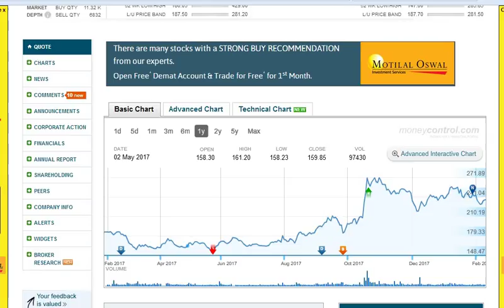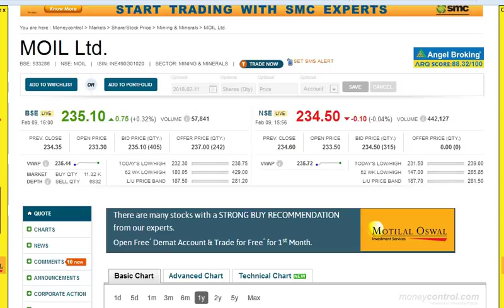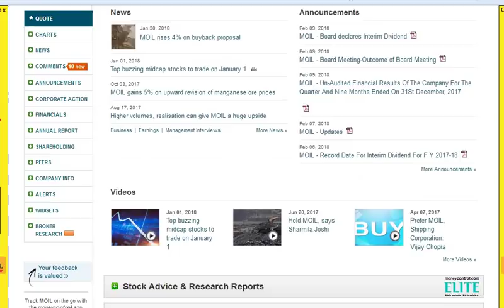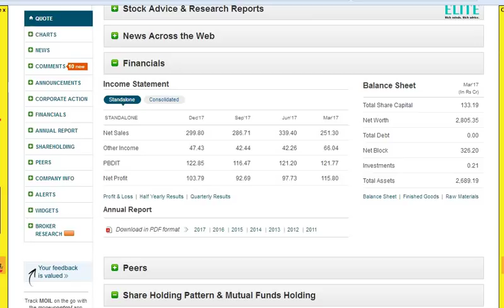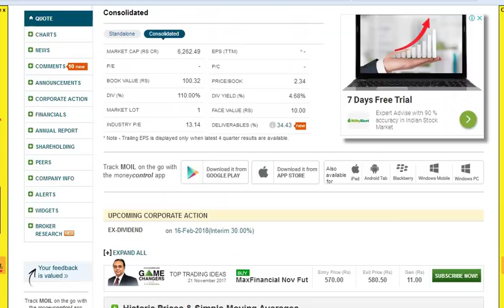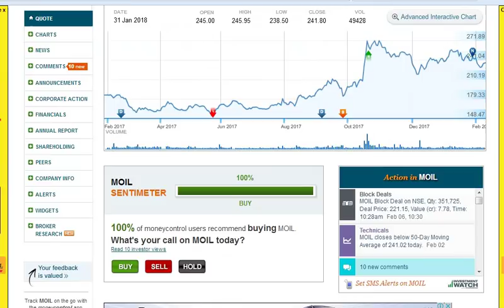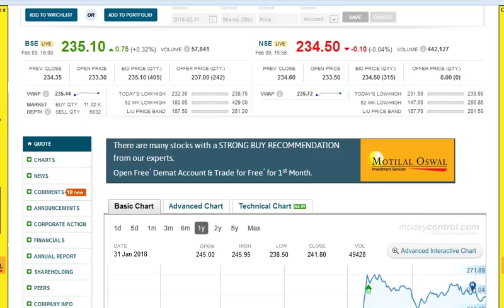MOIL Ltd Debt Free Stock - BuyBack Offer for Shares, Strong Fundamental, Dividend Paying Company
MOIL Ltd Debt Free Stock - BuyBack Offer for Shares, Strong Fundamental, Regular Dividend Paying Company, Multibagger Share for 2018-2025. This company is under state government and do mining of manganese ore and demand for this product is increasing day by day, electric vehicles boom will also give boost to this company as manganese will be used for batteries in high demand. Head office is in nagpur and have currently 10 mines in maharashtra and madhya pradesh. This company is debt free and profit is increasing, it pays dividend to shareholders regularly. It is best stock for long term investment

Moil ltd share price is 235
target 280 and above